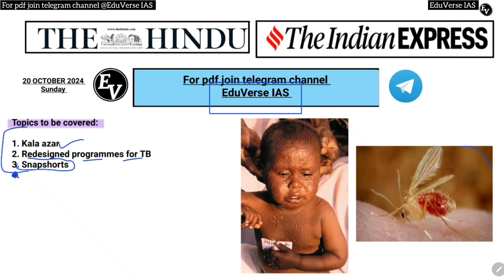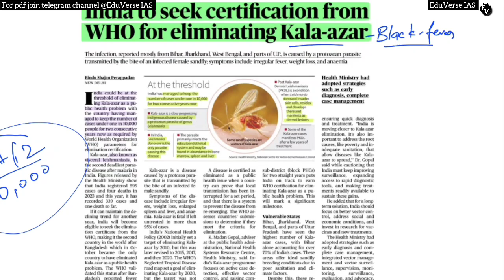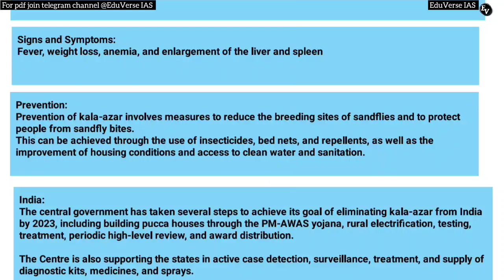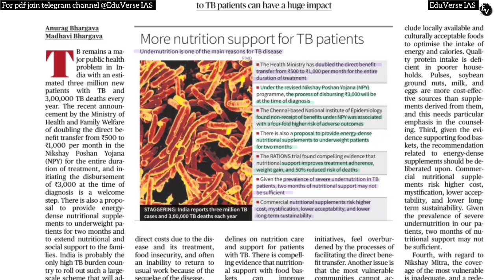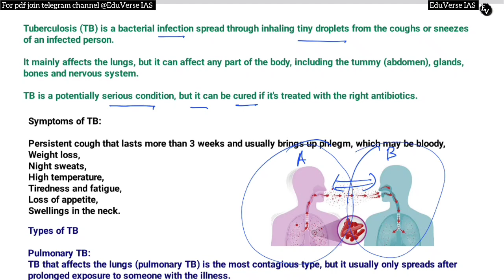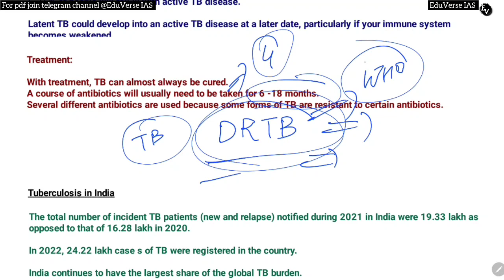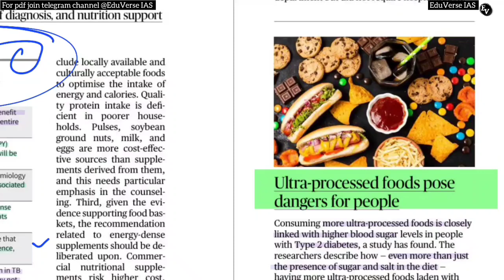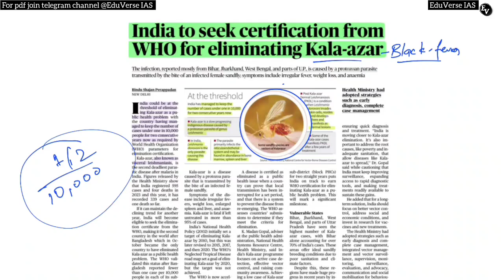20 OCTOBER 2024 | THE HINDU & INDIAN EXPRESS NEWSPAPER ANALYSIS 20 OCTOBER 2024 Current Affairs.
20 OCTOBER  2024  Current Affairs Today | Current Affairs for UPSC Exam | The Hindu Analysis 21 MARCH 2024

 The Hindu Daily News and Editorial Analyses by   @EduVerse-IAS
Important Notice:- Get your subscription to The Hindu Newspaper from The Hindu's official The Hindu)
The Hindu) and buy your own Newspaper.
We are not the publisher or owner of this e-paper, I suggest you please go to The Hindu's official website and buy the Hindu paid version and Support the publisher.
The Hindu
About The Hindu 👇
Owner(s) –
The Hindu Group, and Kasturi and Sons Limited
Founder(s)- G. Subramania Iyer
Publisher-N. Ravi
Language- English
Headquarters- Chennai, Tamil Nadu, India CountryIndia
Circulation1,415,792 Daily(as of December 2019) ISSN0971-751X
OCLC number13119119